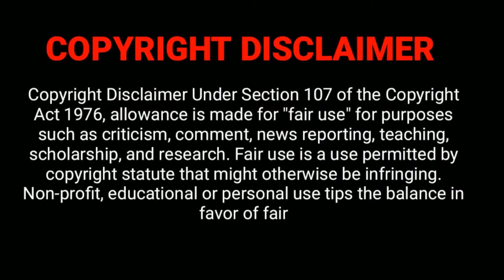Lucky Grandma gangster story in Chinatown | Explain Movie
"Lucky Grandma" brings the story of Grandma. As the movie opens, we are in Chinatown, New York, and Grandma is having her fortune told. "You lucky day is coming on October 28", the fortune teller says. On that day, Grandma empties her bank account savings (all of $1,700) and heads out of town to a casino.
 On the return bus trip, the guy sitting next to her dies of a heart attack, and Grandma notices his bag is full of cash, mostly $100 bills.
She decides to run off with it, but it isn't long before she is visited by Chinese mobsters.
 At this point 12 are less than 15 min. into the movie but to tell you more of the plot would spoil your viewing experience, you'll just have to see for yourself how it all plays out.